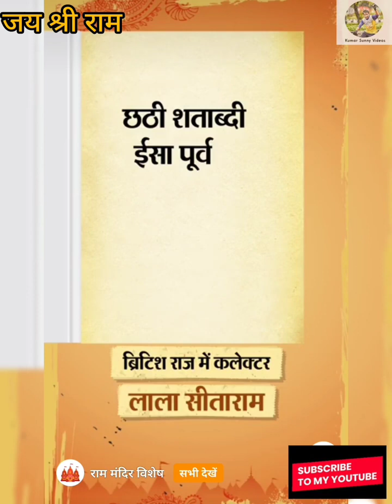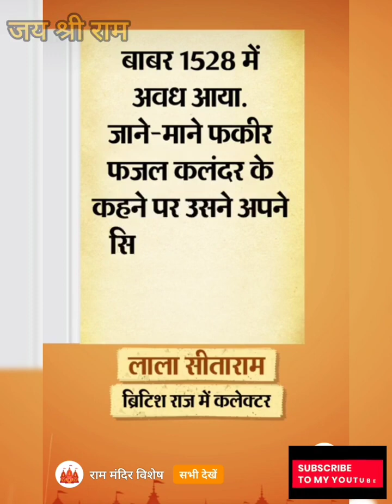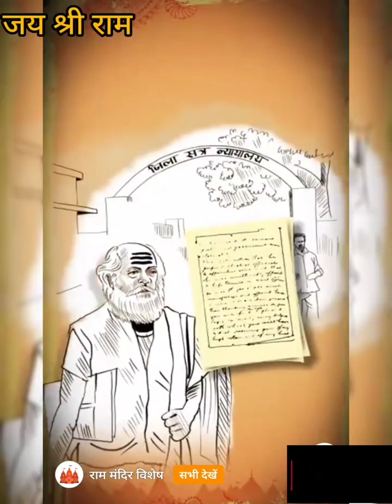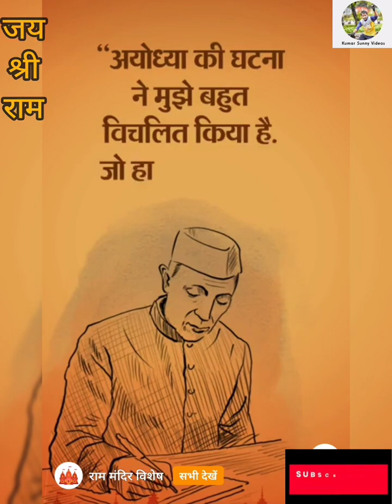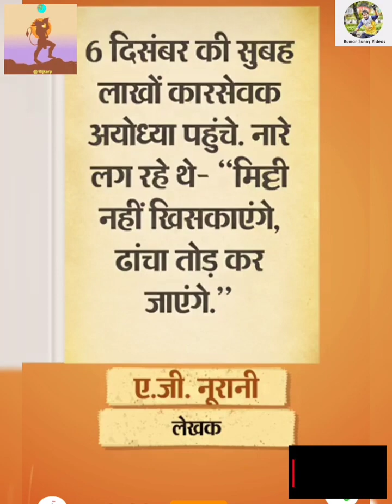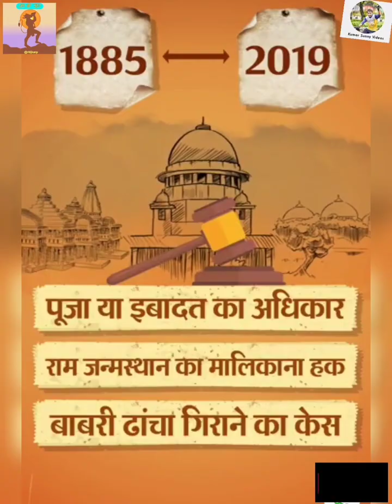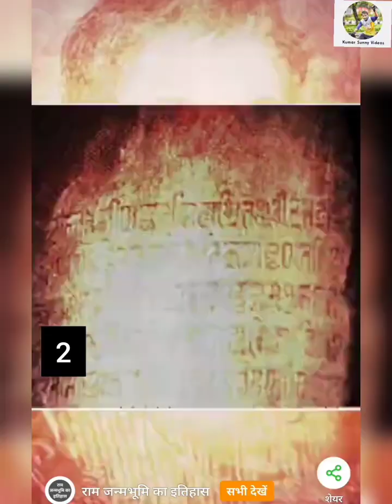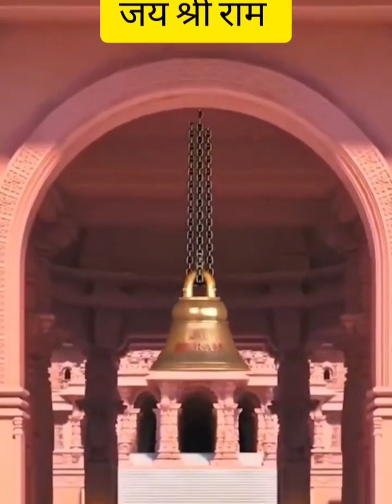Complete history of Ayodhya Ram mandir | राम जन्म भूमि का इतिहास